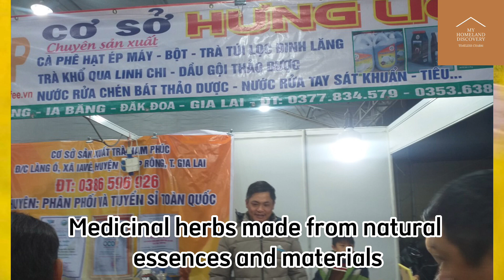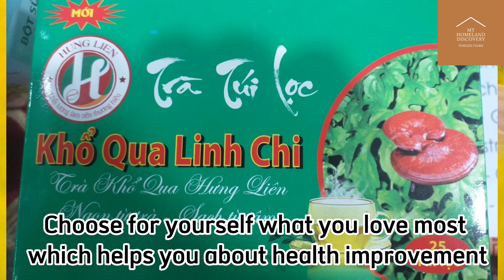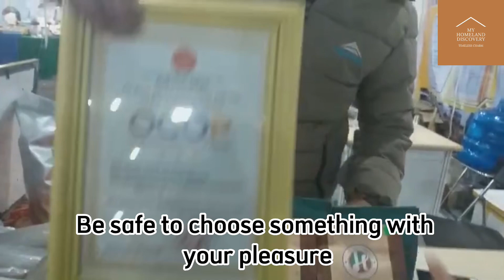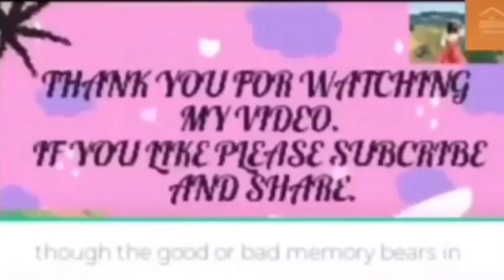Video 170, herbal medicine Hung Lien at the trade fair and product launches 12/2022, Pleiku city,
Video 170, herbal medicine Hưng Lien at the trade fair 12/ 2022, Dài Đoạn Kết Square